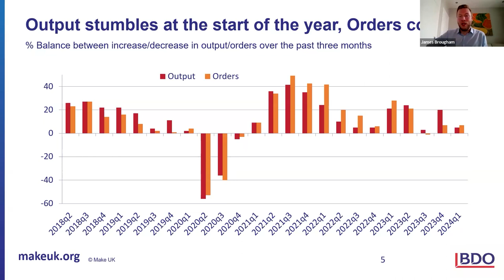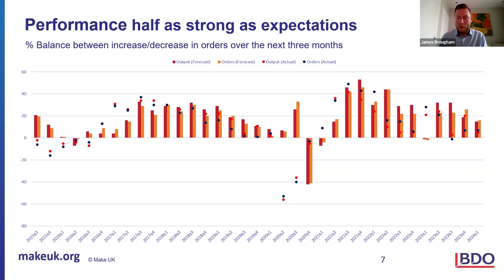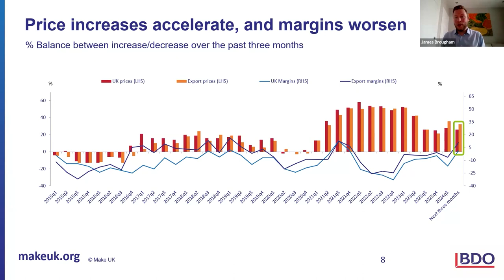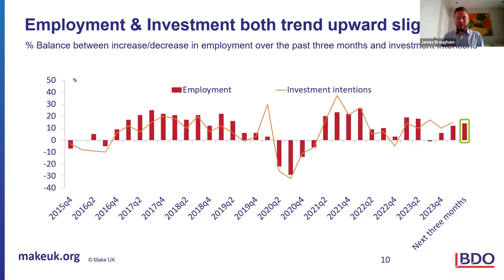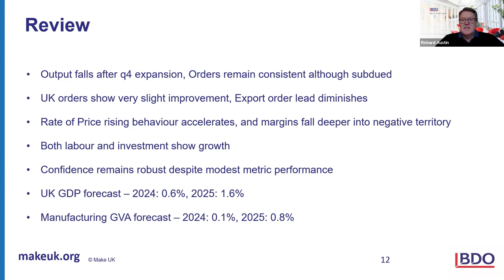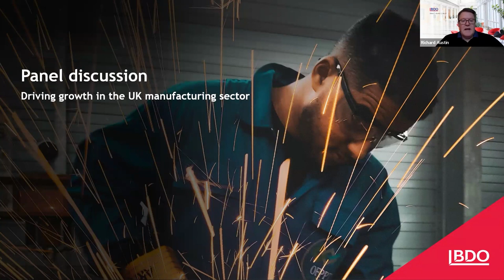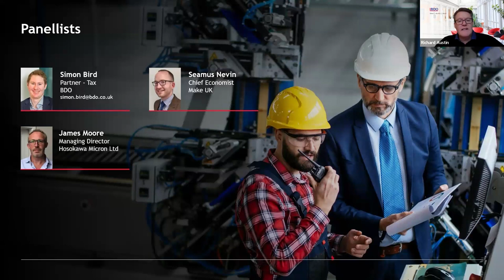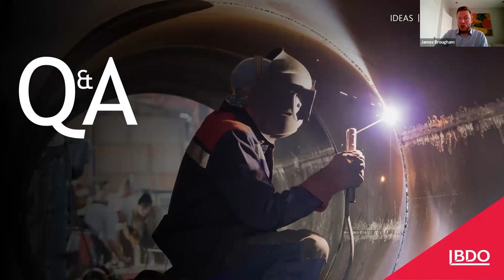BDO Manufacturing Outlook Webinar | Q1 2024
Watch our latest manufacturing economic update with Make UK's Senior Economist James Brougham. Our team of experts explore how the Government can help drive growth in the UK manufacturing sector.

00:00 – 18:14 – Q1 Manufacturing Outlook survey update: James Brougham, Make UK
18:15 - 51:59 – Driving growth in UK manufacturing panel session
52:00 – 58:57 – Q&A